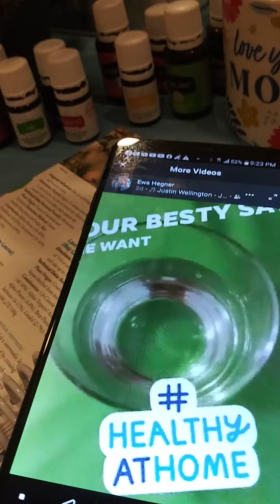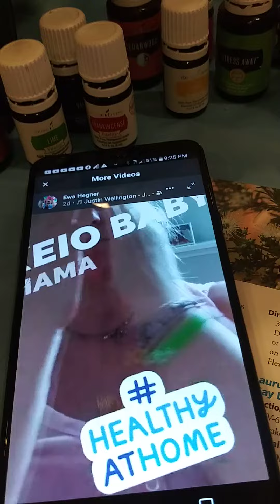I love my essential oils!!!